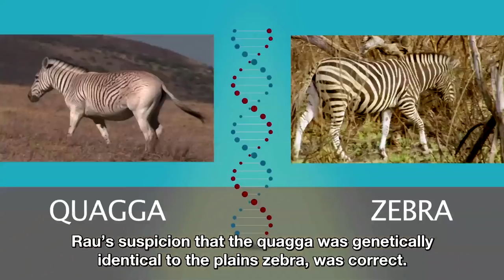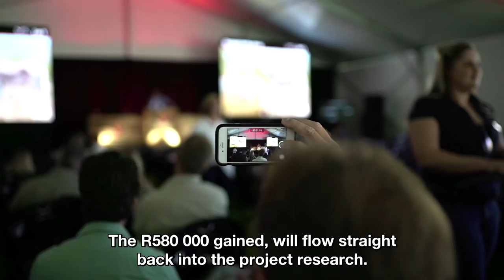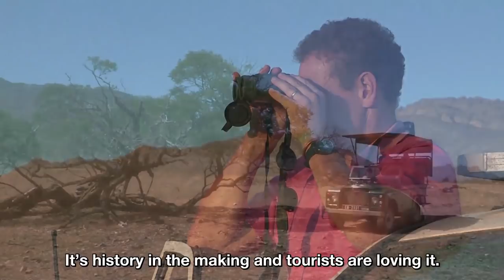Quagga - back from the dead?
Due to some confusion caused by the general historical use of the term "quagga", for any kind of zebra, it was only realised a couple of years after a quagga mare at a Zoo in Amsterdam died in 1883, that she was in fact the last of her kind! The true quagga had vanished unnoticed. But perhaps all is not lost for this species. Scientists are hoping to right the wrongs of our past by bringing the quagga back from the literal and figurative grave.